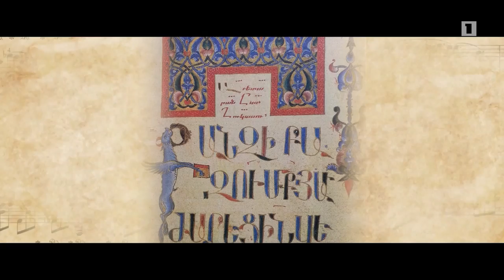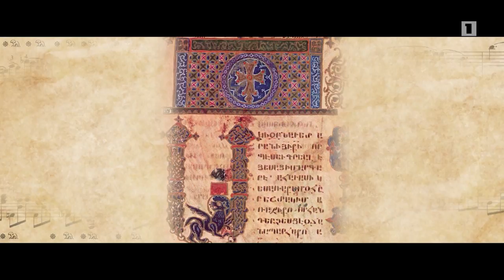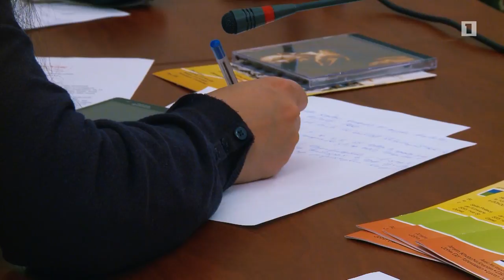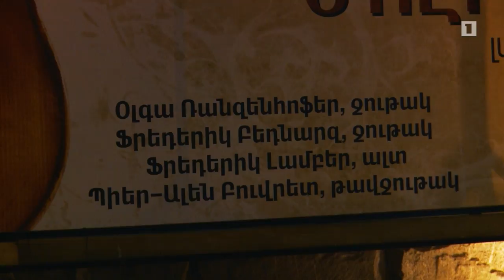«Երաժշտական կամուրջներ. Պետրոս Շուժունյան»